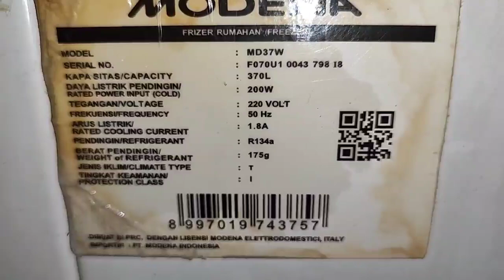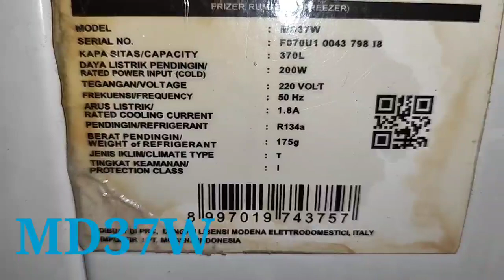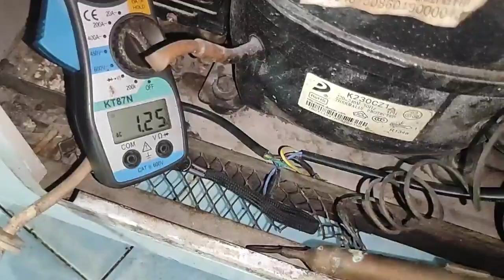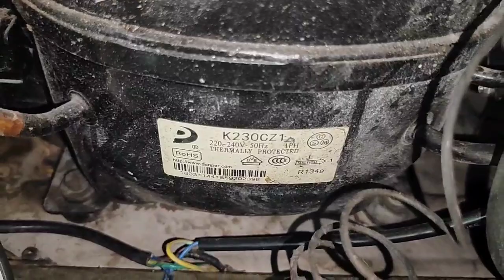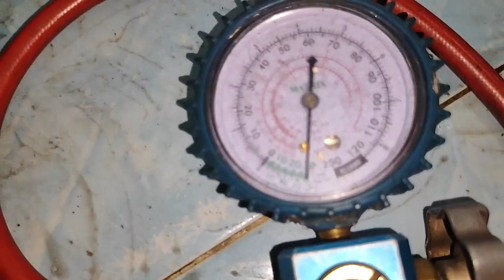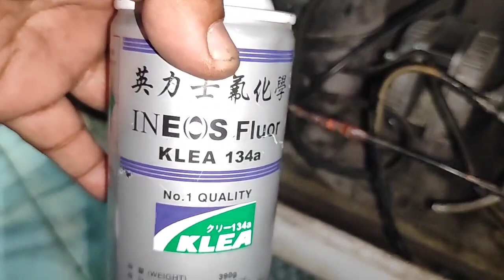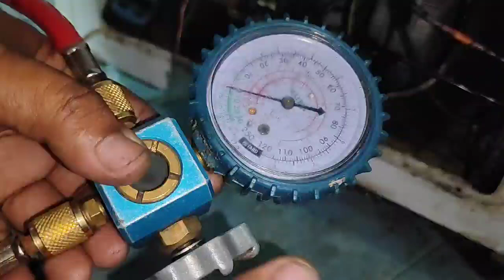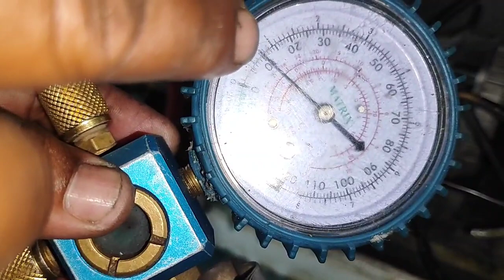Analisa bocor freon pada freeze box dengan metil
Hai teman-teman di seluruh Nusantara pada kesempatan kali ini saya akan melakukan Analisa bocor freon pada freeze box dengan metil